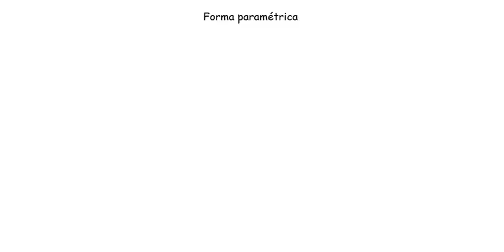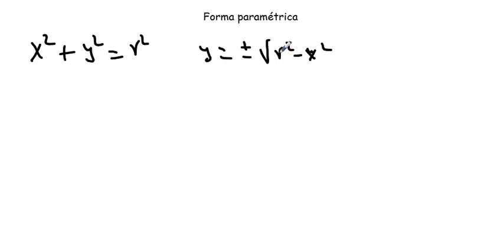Aula 8-Forma Paramétrica de uma função